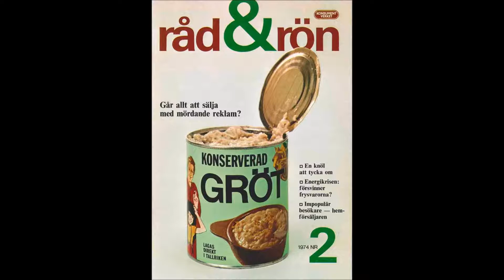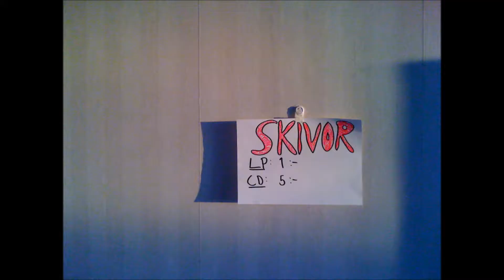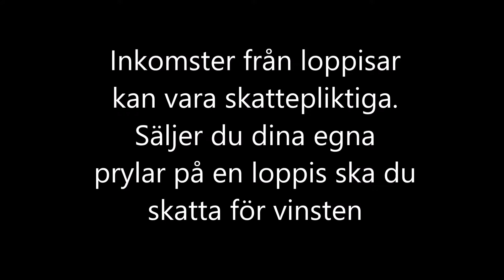Loppis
Loppis är Poppis